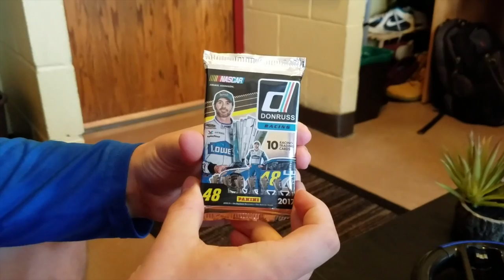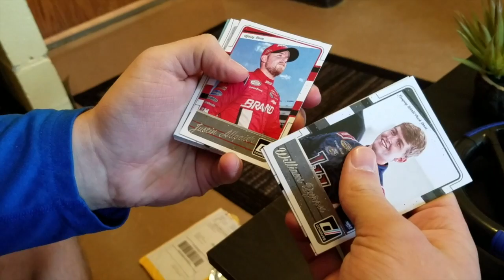2017 Nascar Hot Pack Opening! Vroom Vroom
Pack Opening of a 2017 Nascar Hot Pack! REALLY PLEASED WITH OUR ENTRANCE INTO NASCAR!